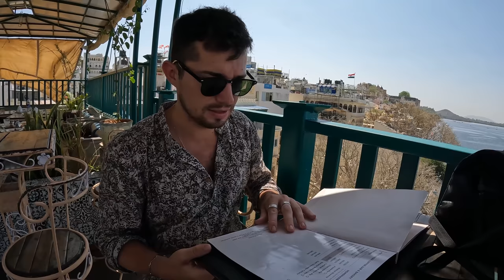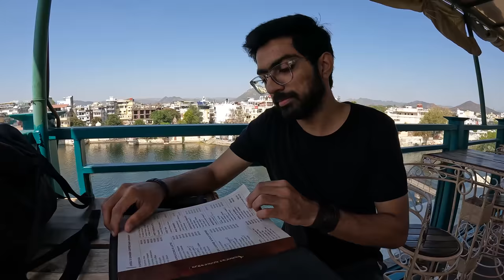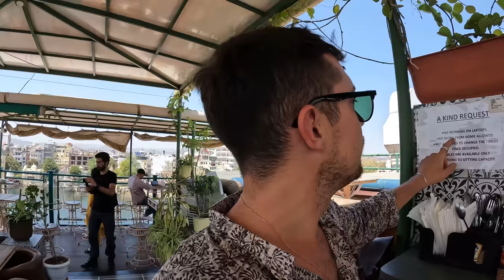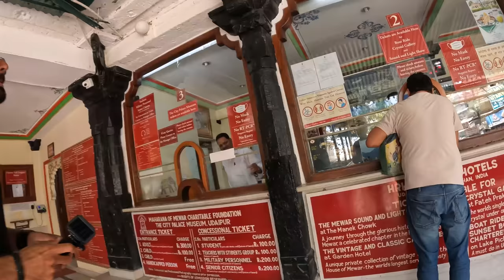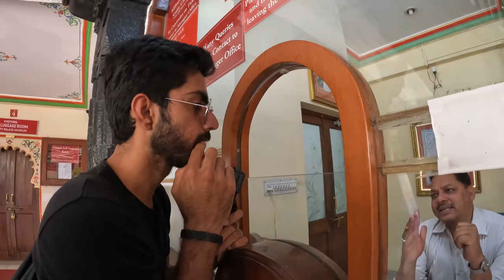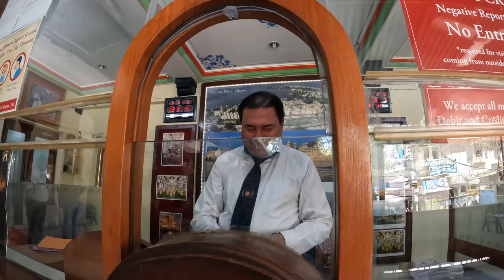FIRST IMPRESSIONS of UDAIPUR 🇮🇳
The last city of my India trip was a visit to the city of lakes known as Udaipur. In this video, we take you with us to experience the Indian city that has a bit of a European feel to it. We take you with us through the streets of Udaipur and then for a breakfast in the city. After, we visit the palace in Udaipur and take you with us for a self-guided tour through.

This is 1 video of the 50+ videos from my India vlog series 🇮🇳 find the playlist of all India videos